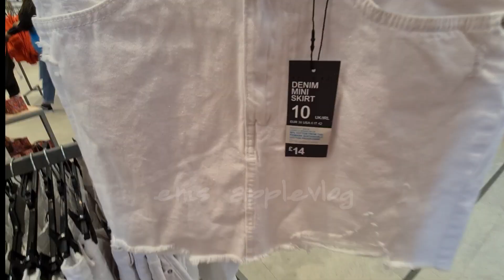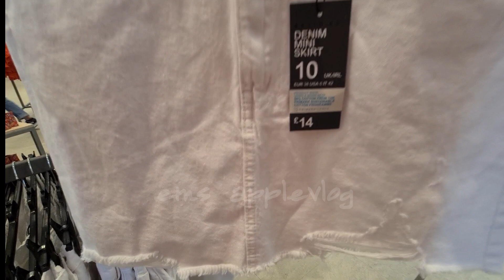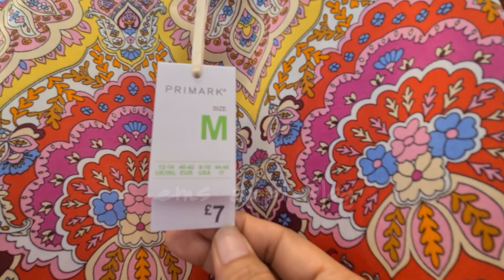PRIMARK NEW IN COLLECTION JULY 2023| PRIMARK NEW WOMEN'S COLLECTION JULY 2023